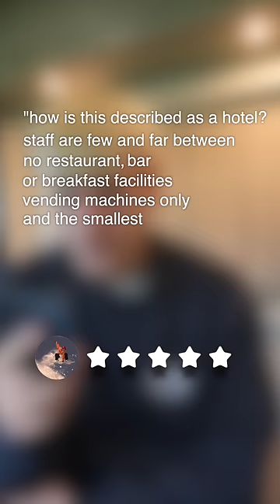We Stayed At The WORST RATED Campsite!